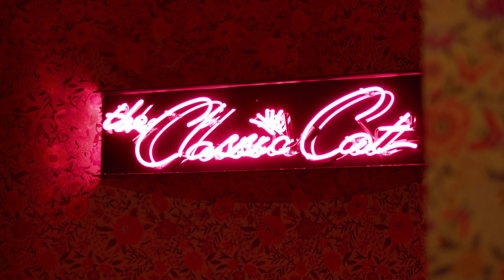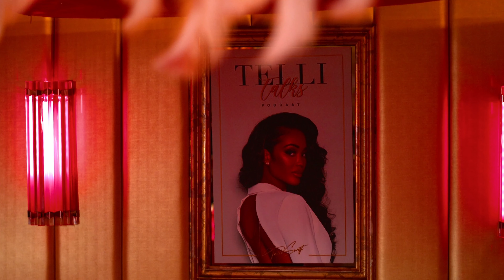Chainsaw Art at 8?! Andreas Pichler's Surprising Journey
How did a chainsaw accident reshape an entire artistic journey? Telli Talks with the legendary skier and entrepreneur, Andreas Pichler. Imagine blending the adrenaline of high-speed skiing with the precision of chainsaw artistry! Discover how a childhood accident sparked Andreas's relentless pursuit to master the chainsaw and how his unique upbringing in a family of woodworkers fueled his artistic vision.

From carving violins to collaborating with Rolls-Royce, Andreas's story is a must-watch for anyone seeking inspiration and innovation. Join the conversation, and let's keep pushing boundaries together!

CHAPTERS:
00:00 - Intro
00:43 - Skiing Journey
02:33 - Adrenaline Junkie Lifestyle
03:24 - Chainsaw Art Beginnings
05:29 - Facing Fears
06:57 - Personal Fears
08:38 - Skiing vs Snowboarding
11:22 - Shorter Skis Challenge
12:09 - Mental Game in Skiing
19:06 - Love Story
26:39 - Would You Rather Game
31:51 - Finding Andreas